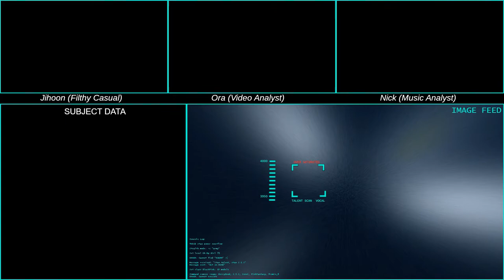AleXa, E'LAST, VICTON, A.C.E, BANHANA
Covered in this episode:
AleXa's Never Let You Go
E'LAST's Dangerous
VICTON's What I Said
A.C.E's Fav Boyz (feat. Thutmose, Steve Aoki remix)
BANHANA's If

Other Releases:
Kim Yohan's Recently
Jang WonJun's Raw-er
(G)I-dle's HWAA
Hayeon'sWalk Away
LiSA'sDAWN
2F's Sorry
Yezi, DJ Oz Green's Dance Monkey, 2002, 미묘
Mudskipper's Firework A
Yubin's Perfume
bobae's offon
Muzie's Thinking About You
mzsrz's 夜明け
Jo Moon Geun's One Shot
SKE48's 恋落ちフラグ/Koi Ochi Flag